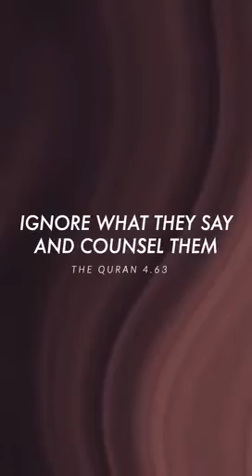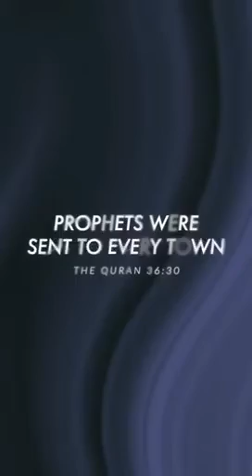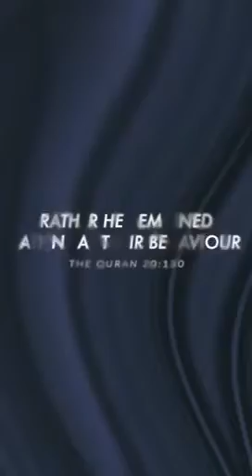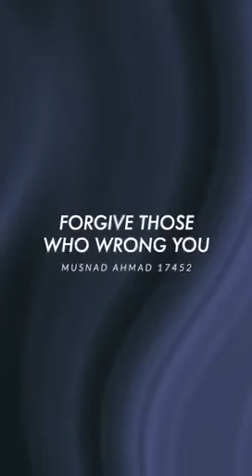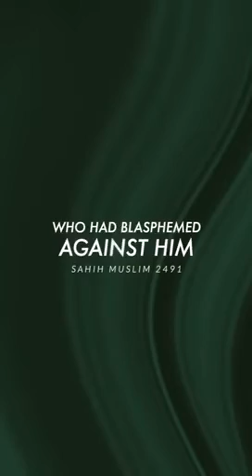Blesphemous remarks by BJP | Al Quran